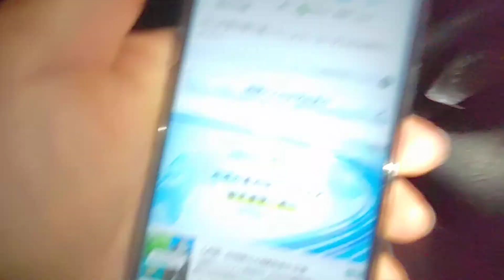めいほうスキー場の明日は雪！3月22日雪予報！６センチも積もるん？！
このチャンネルは、高鷲スノーパーク＆ダイナランド、そして、スキー＆スノーボードの専門チャンネルです！

毎週、土日月にゲレンデから、20本以上の動画をアップしてます。
動画の内容は、その日の積雪、雪質、開放コース、閉鎖コース、リフトや駐車場の混雑状況の速報。道中の積雪やチェーン規制の速報。また、スキー、スノーボードの滑走シーンの動画もアップしてます。

火水木金のいずれかで、編集動画作品をアップしてます。動画の内容は、トーク系やコント系です。

メンバーは、年収300万のR。29歳設定のちゃら子。国籍不明のソニンの３匹でやってます。

スキー、スノーボードのバッジテストにも挑戦してます。